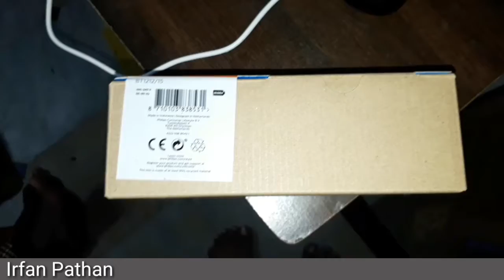Philips BT1212/15 Trimmer Review | Unboxing, Best beard Trimmer under 1000 |Best trimmer in Rs799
Philips BT1212/15 USB charging cordless rechargeable Beard Trimmer
Bought this philips trimmer in Amazon  @799 price
Philips brand new trimmer review
FEATURES
1.Up to 30 minutes of cordless use after 8 hours charging
2.USB charging for convenient use - comes with a USB cable for more flexible charging via 3.your computer or any USB adaptor. The adaptor is not included
4.Choose beard lengths of 1-5-7mm or the zero trim look
5.Long lasting performance - 2 years worldwide warranty
6.Skin friendly blades with rounded tip to prevent irritation
7.Detachable head for easy cleaning

All you need to know before buying this trimmer

Pros:
* Powerful
* Sturdy
* Sharp and Precise
* Ergonomic Shape and Easy to use.
* 5 trims in one charge
* Usb type charging

Cons:
* Charger not provided (only cable is provided)
* Charging takes 8 hours.
* Only 3 sizes (1mm, 5mm, 7mm)

Pros:
* Powerful
* Sturdy
* Sharp and Precise
* 5 trims in one charge
* Usb type charging

Cons:
In the process of buying this trimmer, I went through a lot of web surfing. Here is what I found.

Brand: No doubt Philips is the best brand for trimmer and shaver as of now.

Why Trimmer, and not Shaver or Hybrid of both?
This was one of the main doubts. Weather one should go for a trimmer, a shaver or a hybrid of both. Electric shavers does feel pretty smooth and leave less cuts on skin, but don’t give shaves as close a a razor. If one wants to trim, you’ll anyways need a trimmer. More over, you’ll have to wait for 8 hours of charging to get shaved which can easily be done by a razor too which I think is a big trade off. Hybrid devices can do both shaving and trimming but then they are very expensive with price of almost 4k and above. At this price you can buy both a trimmer and a shaver separately. A philips trimmer price varies from 800 to 2000. Also besides trimming, it can do a job close to shaving. Hence going with a trimmer is a better option.

Why BT-1212?
This is the lower end model among philips trimmers. The upper end model gave a better battery backup (45min/10hr charge, 60min/10hr charge, 60min/60 min charge) where the price went upto Rs 2000. But we don’t have to trim on a daily basis and one use won’t require more than 5-7 min of operation. So 60min of operation is not really a requirement for trimmer. Next talking about blades, I was using a philips trimmer before and it went on working for 5 years. So there is not such difference between titanium coated blades and normal self sharpening blades. My point is, the price difference between BT-1212 did not justified the value addition by battery backup and titanium blades since these not really make a difference in our trimming experience.
performance is good
good product at this price range

but there are some negatives that
more vibrations
30 minutes of charging
less attachable comb clips of different sizes